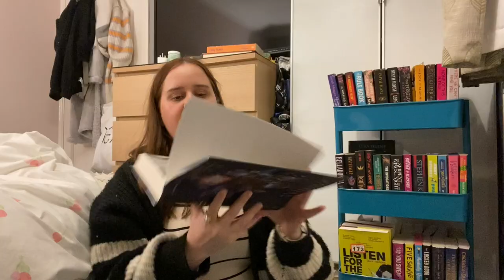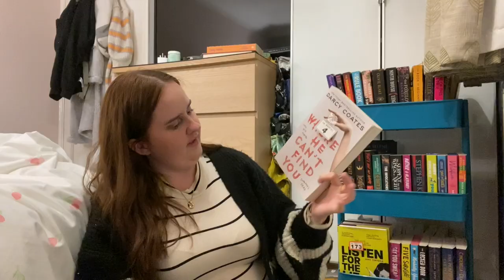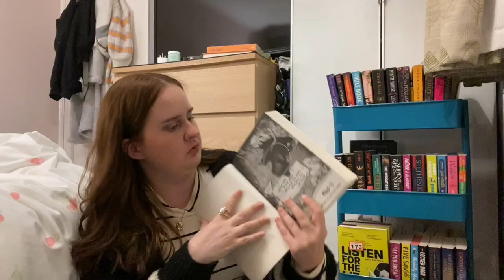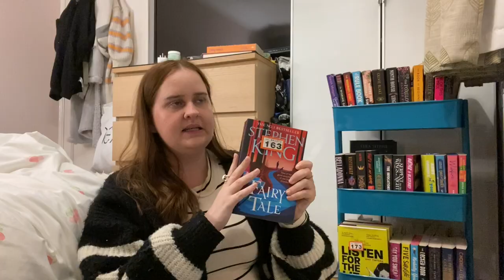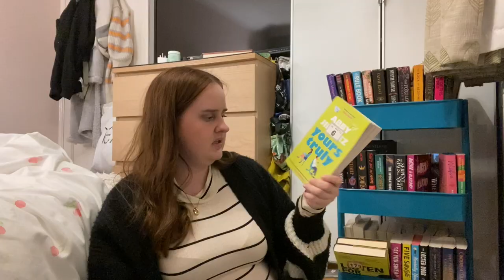raffle tickets pick my november tbr ❄️ // tbr jar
November tbr jar time 🫙

Hey,
2024. Wow. How has it got to this point. Here is to the year of reading for fun, finding new 5 star books, starting series and expanding reading tastes. I hope you have a great year :)